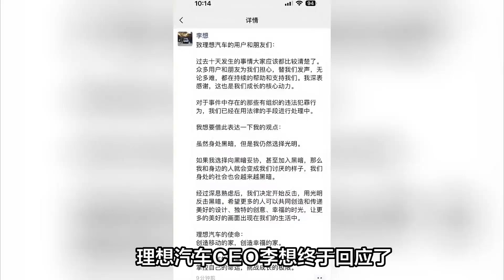李想回应p图风波